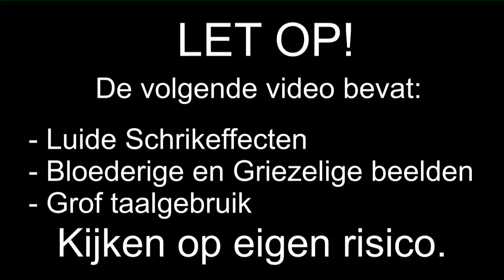Spooky's House Of Jumpscare's - Halloween Special - Kamer 401 - 600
Volgens mij heb ik Bambi's moeder gevonden

Special Thanks naar:
Eric: Mumé
Leroy: LeroyG
Erwin: ErWiier